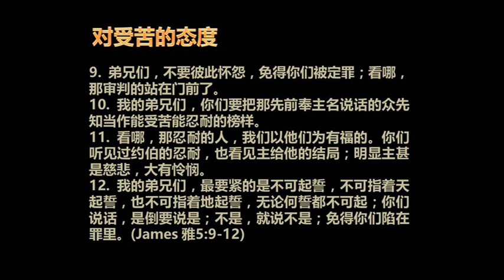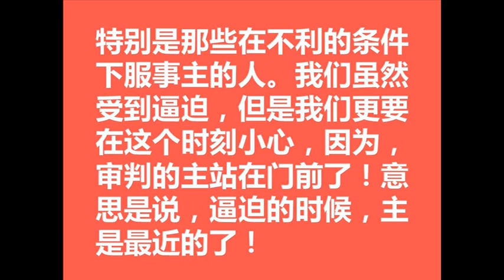基督徒对受苦的态度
2014年11月16日，星期天
《态度决定深度》讲道精华